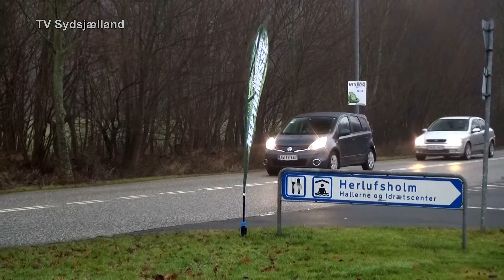Kort fra Sydsjællands reptilmesse 2017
Søndag den 5. februar var der Reptilmesse i Herlufholmhallerne. Programmet følges op af et længere